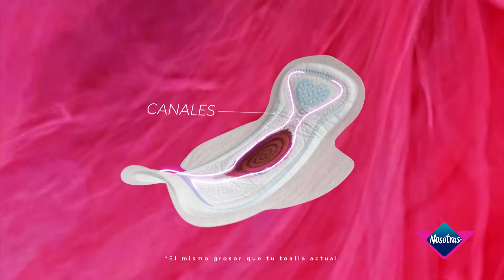Locución para Arg nueva campaña toallas Nosotras Cur V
Al aire en TV y  redes de Argentina (2022)